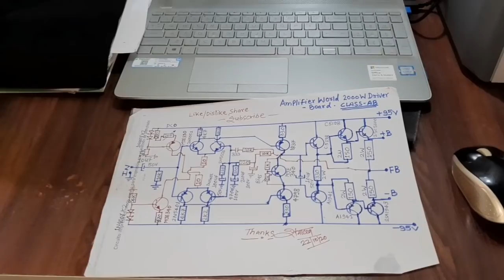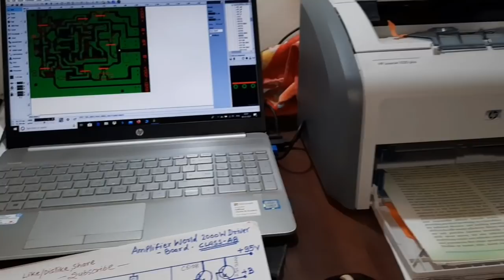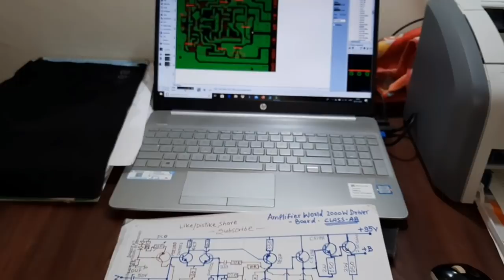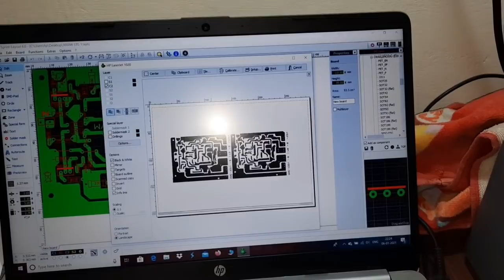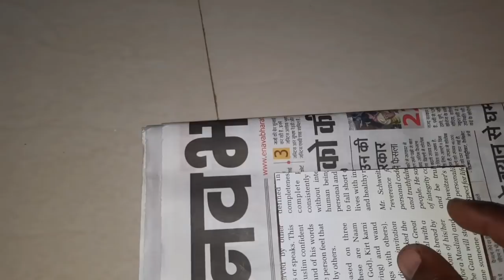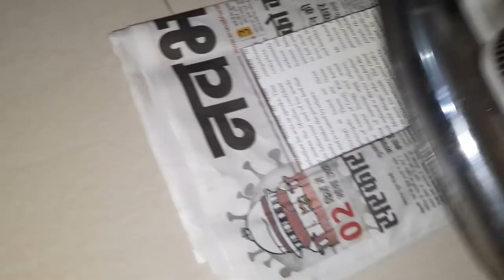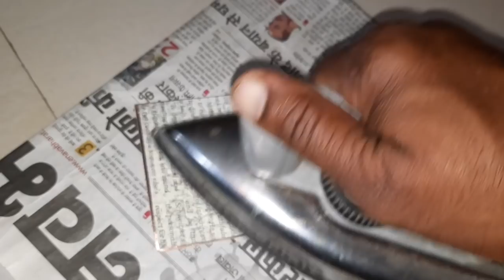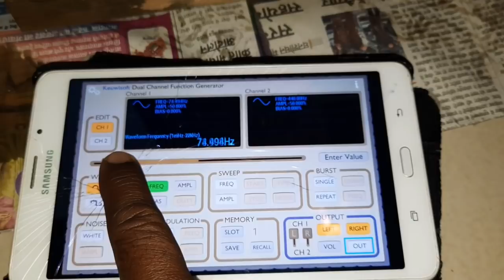My workshop setup, and how I create pcb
In this video you will see my workshop setup, how I do PCB teaching, pcb designing